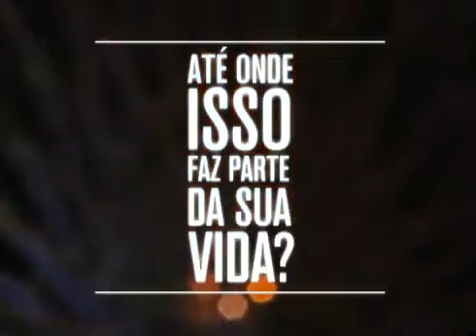Gestão Pública - Vestibular Univale 2015